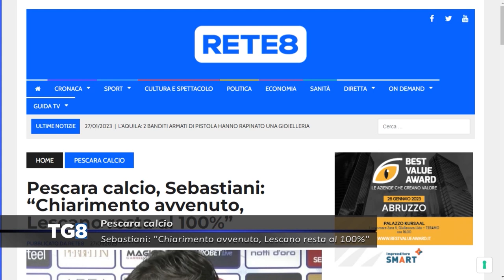Sebastiani: "Chiarimento avvenuto, Lescano resta al 100%"